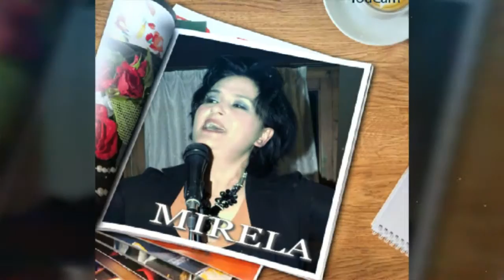Mirela Qato 2